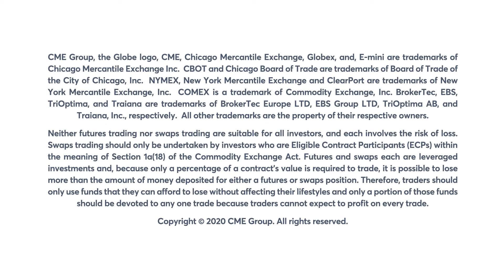June 3 Metals Commentary: Todd Colvin